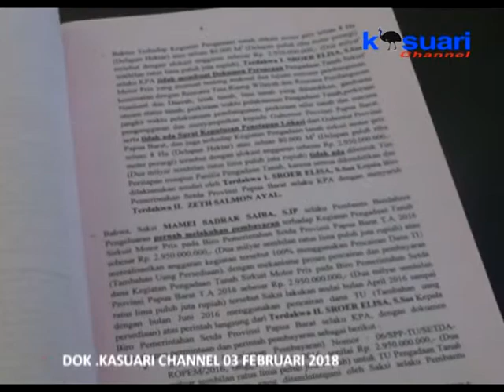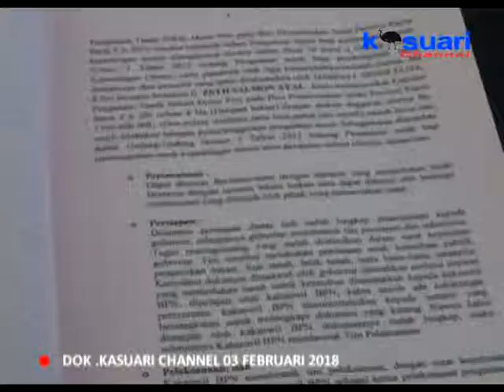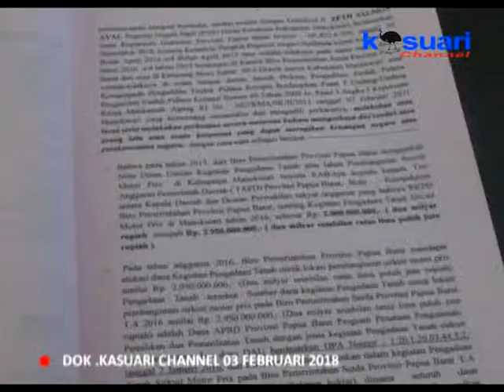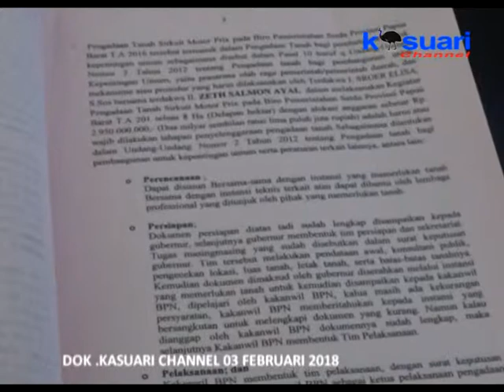01- KASUARI NEWS - 4 SAKSI HADIR DALAM SIDANG KASUS PENGADAAN LAHAN GRAND PRIX